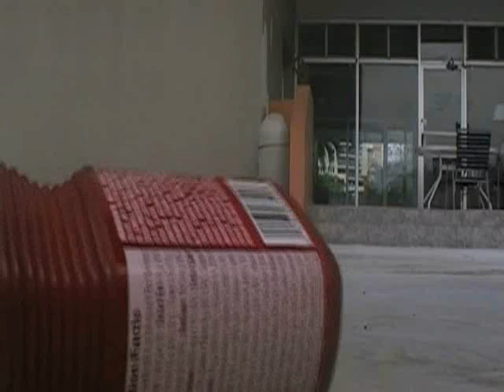B/T Trailer "trailer"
Un Film de Juan C. Linares